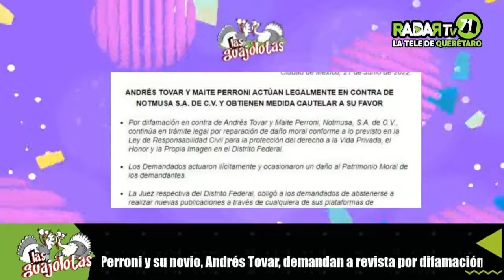Maite Perroni y su novio Andrés Tovar demandan a una revista por difamación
Lagorda🦃| Maite Perroni y su novio Andrés Tovar demandan a una revista por difamación, puesto que la revista perjudicó su imagen y su patrimonio económico, esto luego de que la revista no acatara las medidas que un juez indicó con respecto a no realizar reportajes sobre ellos.